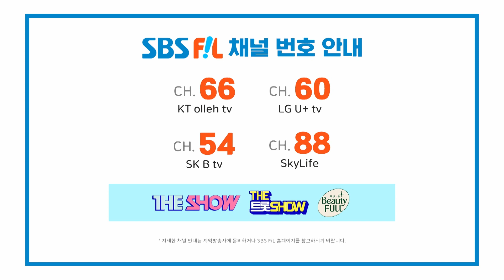LEE CHAE YEON, HUSH RUSH (이채연, HUSH RUSH) [THE SHOW 221025]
이채연, HUSH RUSH

The K-POP